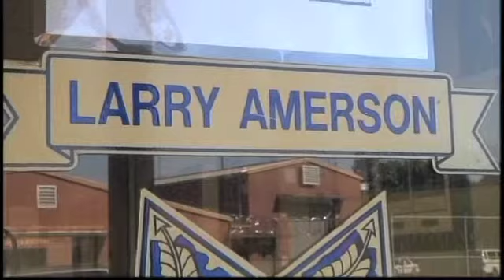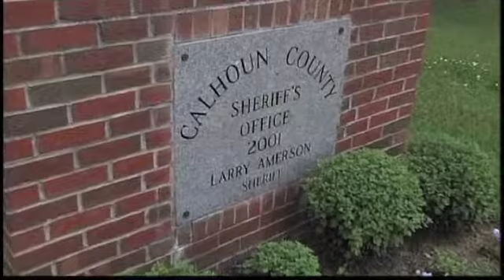Summer Safety Tips